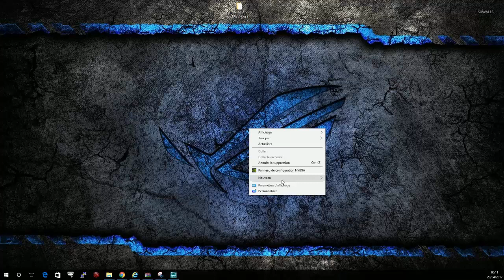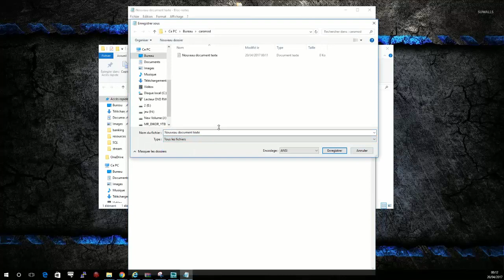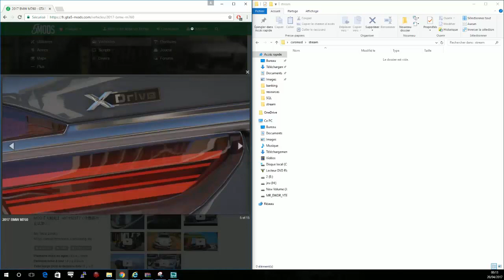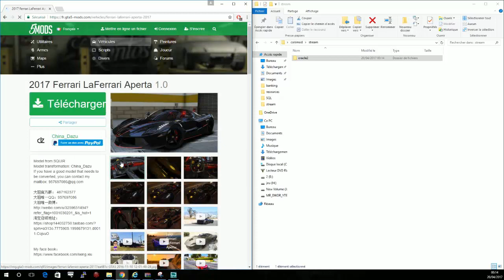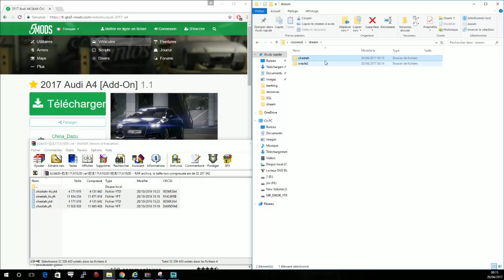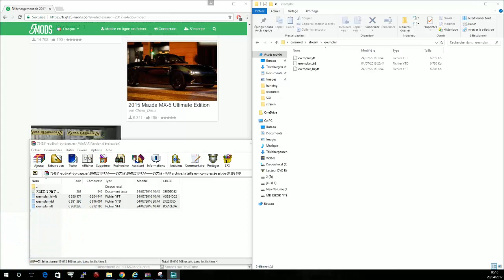Comment mettre des véhicules modder sur son serveur fivem (1)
LIEN